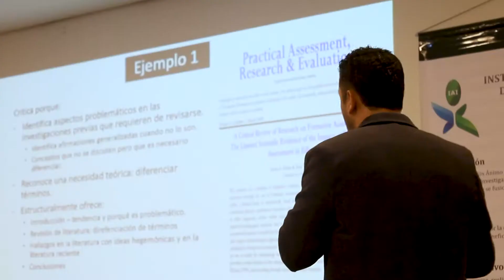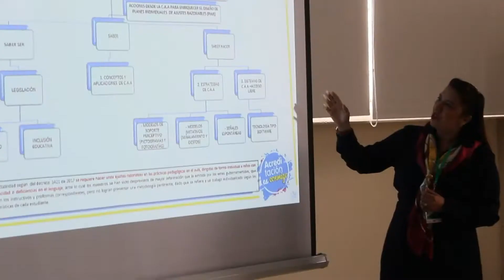II Encuentro Latinoamericano de educación – ELE 2019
II Encuentro Latinoamericano de educación – ELE 2019 un espacio organizado por el Instituto Antioqueño de Investigación y Uniremington